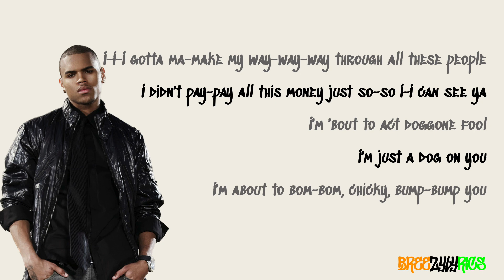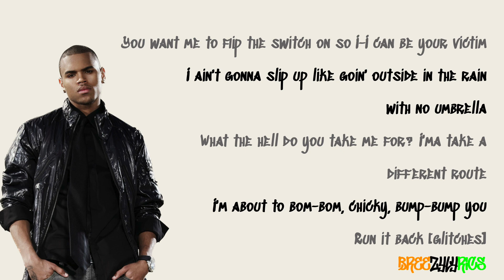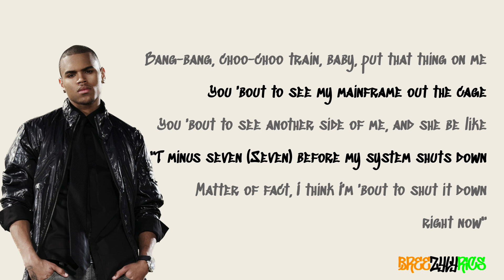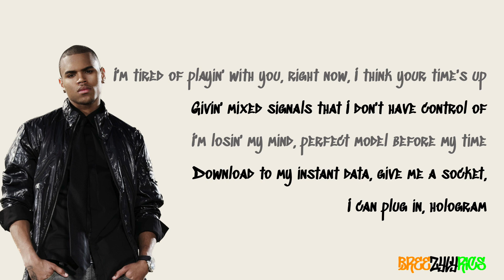Chris Brown - Hologram (feat. Andre Merritt) [LYRIC VIDEO]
High quality, professional lyric video for Chris Brown's Hologram featuring Andre Merritt, a demo from 2008.